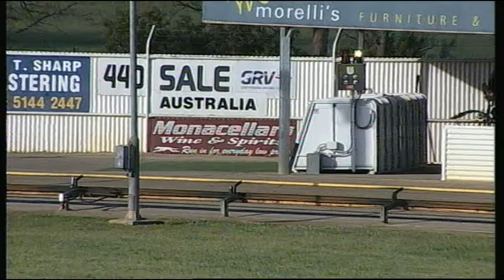SLE SUN 02 NOV 14 R1